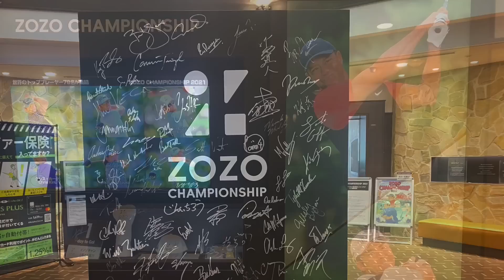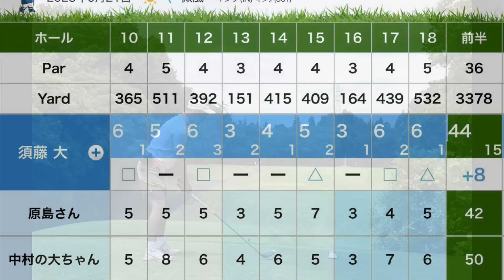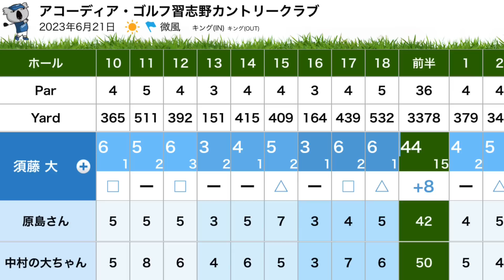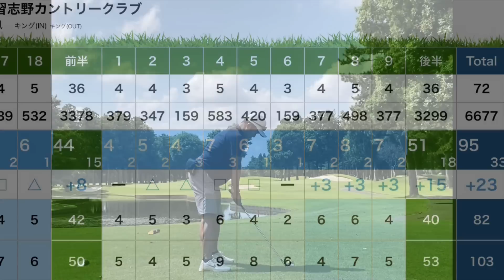スコア出る人出ない人【1番の差は何？】習志野カントリークラブ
スコアが出る人と出ない人ではなにが1番違うのか？そんな壮大な疑問にすどちゃんが体を張ってお答えするドキュメンタリーサバイバル。